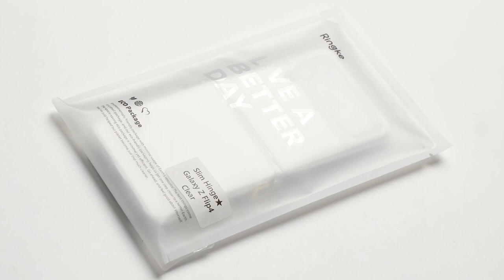갤럭시 Z 플립4 링케 슬림 힌지 케이스 사용자 가이드